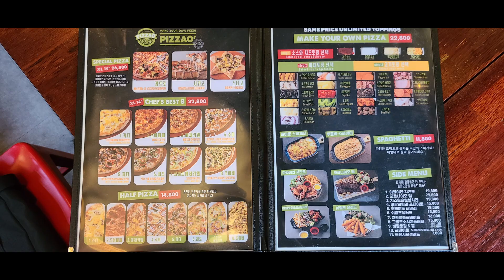Itaewon pizza/이태원 피자오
address : 15-1, Sinheung-ro, Yongsan-gu, Seoul, Republic of Korea
price : 24000won( about 20.1$)

住所 : 15-1, Sinheung-ro, Yongsan-gu, Seoul, Republic of Korea
価格 : 24000ワン (2,312円)

주소 : 서울 용산구 신흥로 15-1
가격 : 24000원

There are eight flavors, of which you can choose four and taste four at once.
8種類の味があり、そのうち4種類を選んで4種類の味を一度に感じることができます。
8가지 맛이 있는데 그중 4가지를 골라서 4가지 맛을 한번에 느낄 수 있습니다.